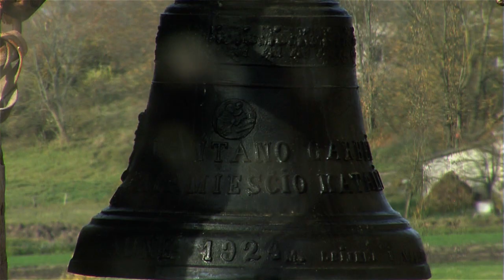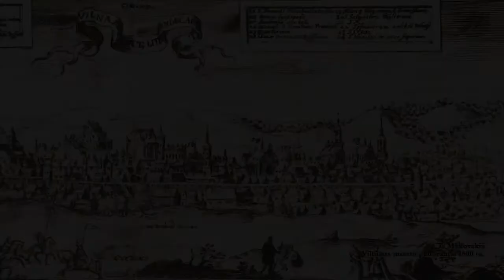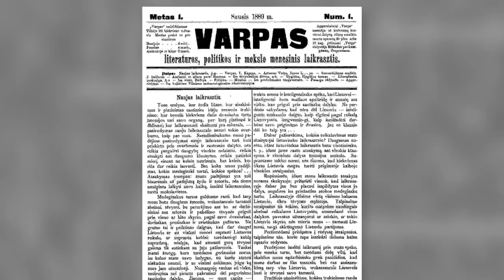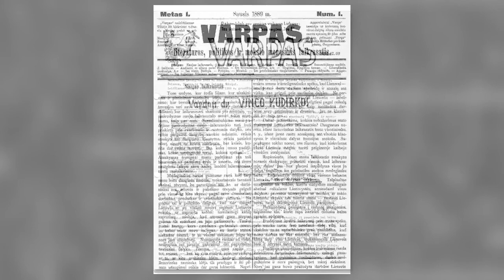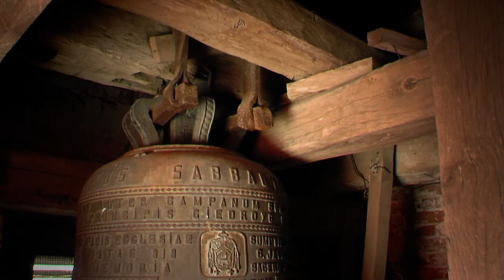Varpai kaip žmonės I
Varpas - didelė kultūros paveldo vertybė integruojanti meno, technologijos ir istorijos verčių aspektus. Bažnyčių bokštų varpai – tai sudėtingas ir daugiaplanis kultūros reiškinys, telkiantis savyje ir technologinių dalykų, ir dvasinių aspiracijų įvairovę. Nemažai iš Lietuvoje esamų bažnytinių varpų (šiuo metu jų yra 249) įtraukti į valstybinį kultūros vertybių registrą, tačiau tik nedidelė jų dalis yra moksliškai aprašyti, visapusiškai išanalizavus jų ypatybes ir istorinę vertę.  2015 metais sukurtas laidų ciklas „Varpai kaip žmonės“ siekė pabrėžti varpų lokalinę istorinę ir kultūrologinę reikšmę, trumpai apžvelgti jų technologinę raidą Lietuvoje bei pasaulyje.